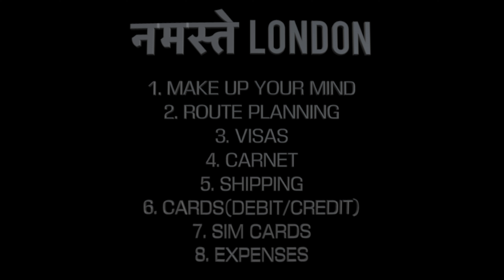ROAD TRIP FROM DELHI 🇮🇳 TO LONDON 🇬🇧 IN 2023 😍 | EPISODE : 1 (नमस्ते LONDON)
VLOG - 102